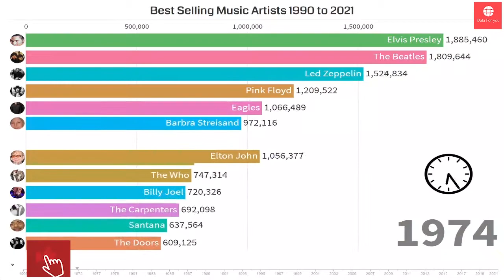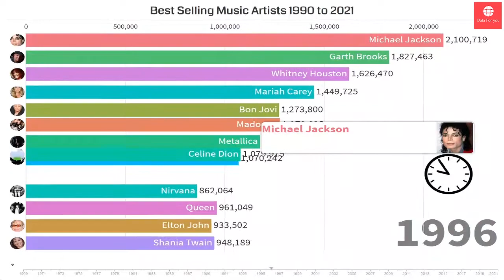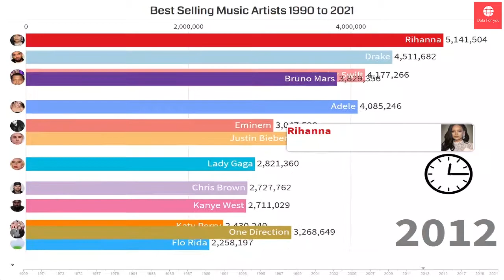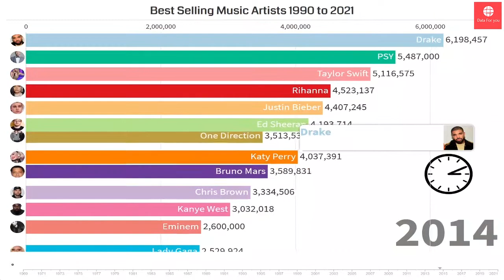Best-Selling Music Artists 1969 - 2021 || most popular music artists 2021|| Data for you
Best-Selling Music Artists 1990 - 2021 || best-selling music artists 2021

in this video, we will see the best-selling music Artists from 1990 to 2021.
all data is accurate and perfect, & data were taken by @wikipedia.org

support me guys_________________Thank you very much

top 10 best selling music artists of all time
top-selling music artists of the 21st century
top-selling music artists of all time worldwide
top 10 selling music artists of all time